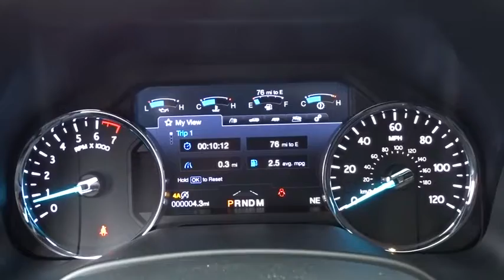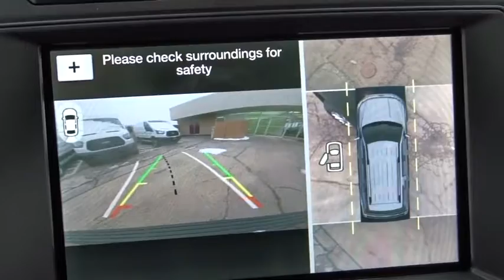2019 Ford Expedition Niles, Schaumburg, Chicago, Highland Park, Arlington Heights, IL F39384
Agate Black Metallic New 2019 Ford Expedition available in Niles, Illinois at Bredemann Ford. Servicing the Schaumburg, Chicago, Highland Park, Arlington Heights, IL area.

Bredemann Ford
2038 Waukegan Rd